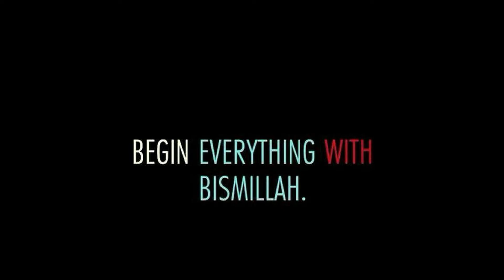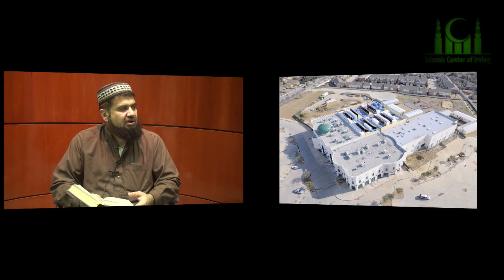Ramadan Khatira - Day 23 - Imam Zia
Imam discuss gems from Surah Zumar. Talks about the forgiveness and how Allah (swt) elevates the honor of his slaves. This was held at the Islamic Center of Irving, TX on July 21st 2014.